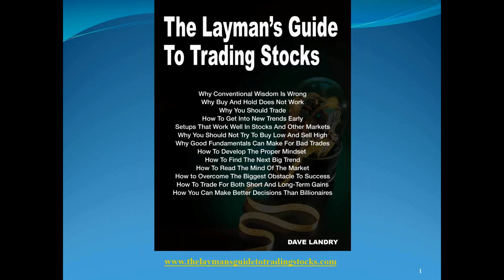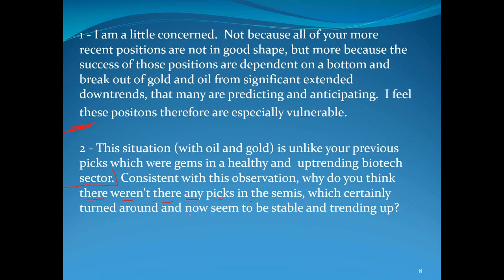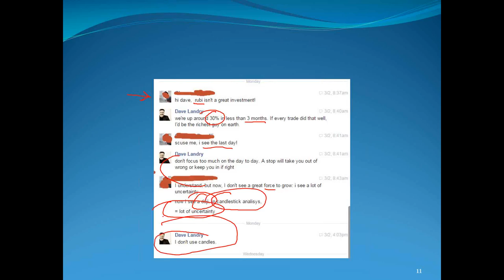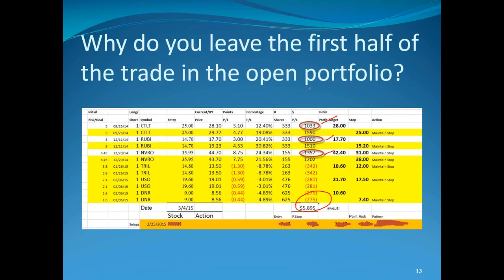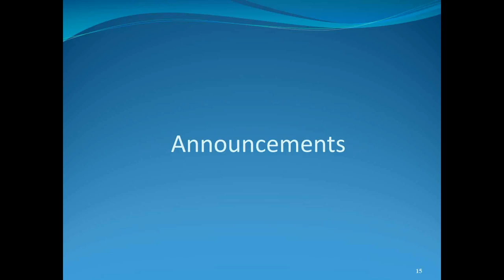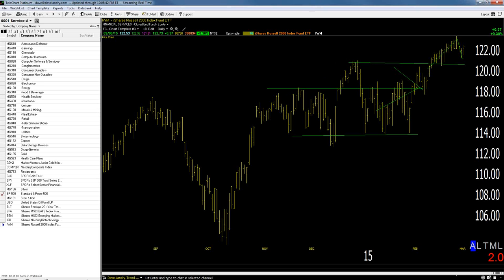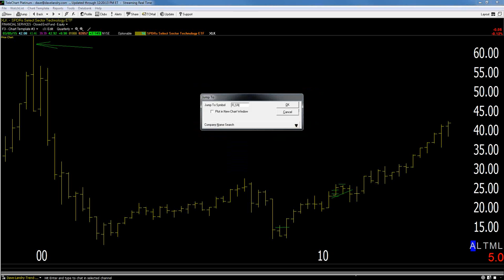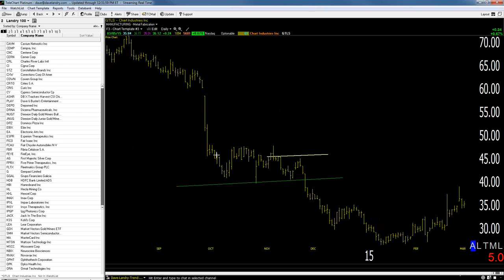Dave Landry's The Week In Charts-Trading Emerging Trends, Trading Candlesticks-NOT